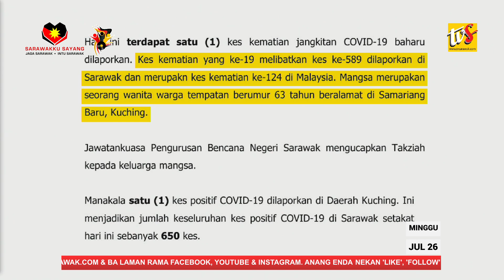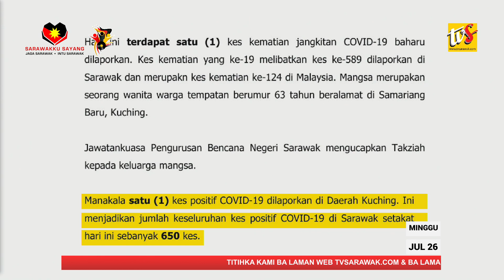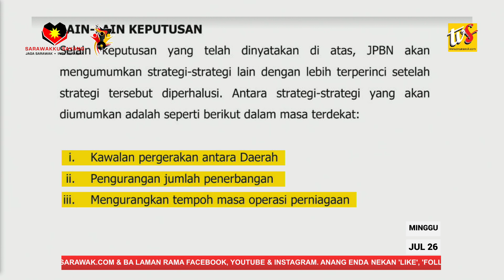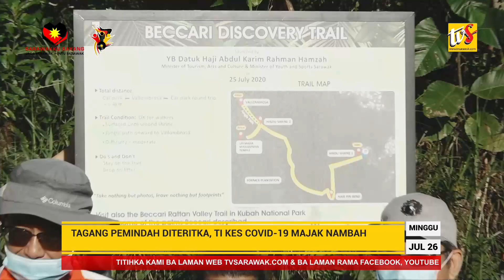COVID-19: Siti Kes Baru, Siti Kes Pemati Di Kuching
1.COVID-19: Siti Kes Baru, Siti Kes Pemati Di Kuching
2.Penyidi Kontak Kota Sentosa Dipejalai Bendar Agi
3.Tagang Pemindah Diteritka, Ti Kes Covid-19 Majak Nambah